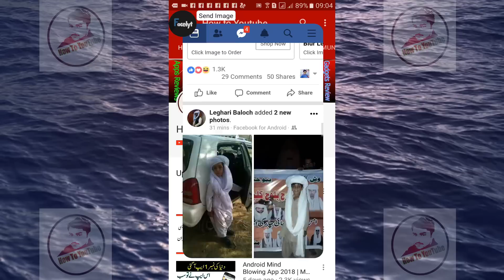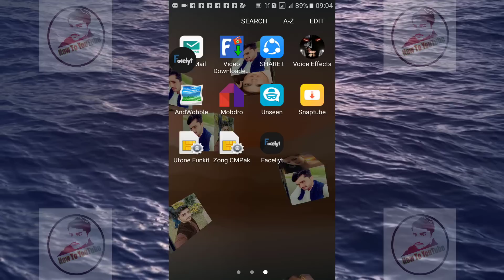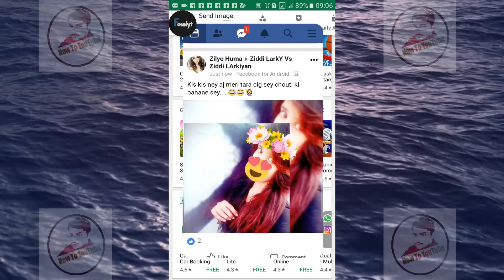OMG!Facebook New Amazing And Mind Blowing feature 2018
This video shows that OMG!Facebook New Amazing And Mind Blowing feature 2018